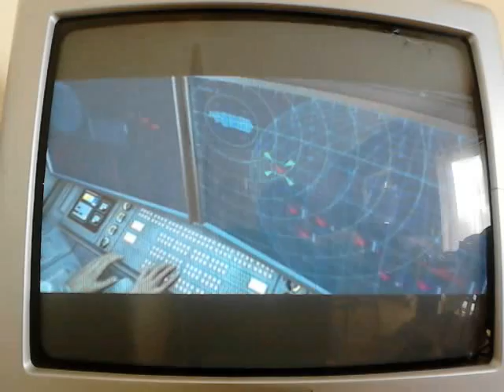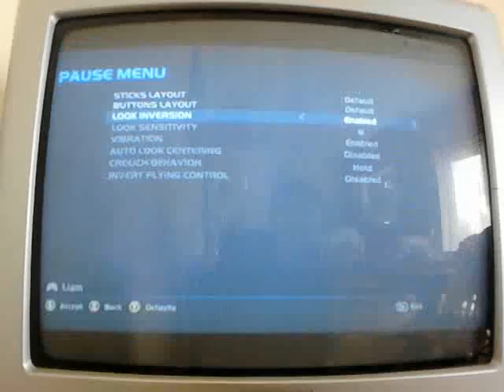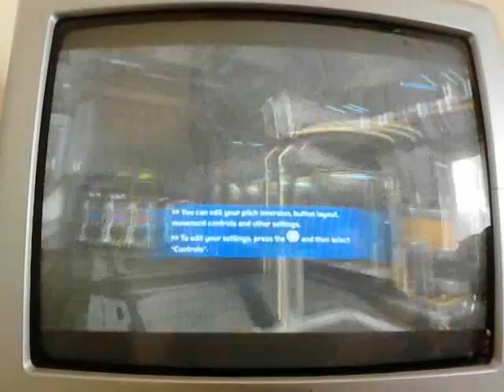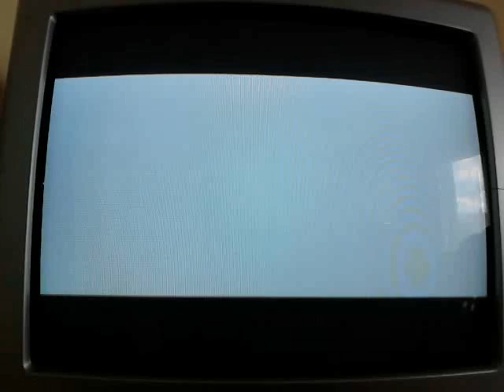Halo Anniversary part 1: start